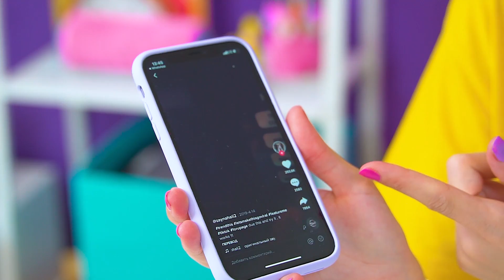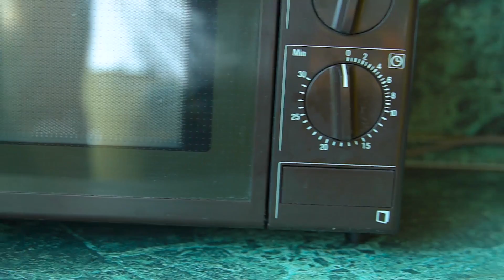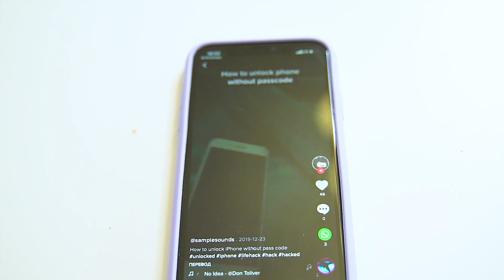Проверила ВИРУСНЫЕ ЛАЙФХАКИ из ТИК ТОКА и LIKEE! ЭТО ВЗРЫВ МОЗГА! VIRAL TikTok Life Hacks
Сегодня я Проверила ВИРУСНЫЕ ЛАЙФХАКИ из ТИК ТОКА и LIKEE!  ЭТО был полный ВЗРЫВ МОЗГА! Я Обожаю проверять лайфхаки! Просто потому, что никогда не знаешь, работает ли он на самом деле или нет! Иногда кажется, что сделать его не составит труда! Но оказывается, что лайфхак ни только не рабочий, но еще и совершено не исполнимый! Просто подстава! А иногда бывает наоборот! И такие, работающие лайфхаки я сохраняю себе, ведь они полезные! А ты так делаешь? Смотри новое видео VIRAL TikTok Life Hacks на канале Double Bubble!